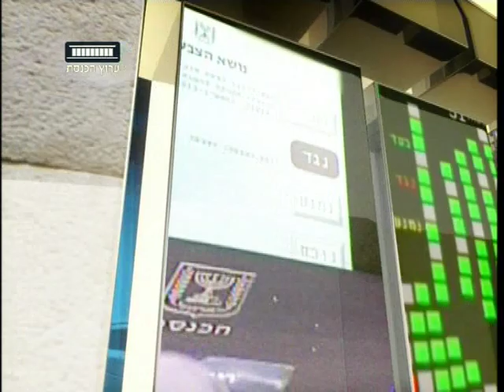ערוץ הכנסת - קריאה שלישית עם ירון אברהם, 11.4.16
הקריאות נגד שר הביטחון יעלון בעקבות תקרית הירי בחברון, סערת זוהיר בהלול והקריאות לממשלת אחדות - קריאה ראשונה, שניה ושלישית עם האורחים באולפן: ח"כ ענת ברקו (הליכוד), ח"כ רויטל סויד (מחנ"צ), הפובליציסט שמעון ריקלין (גל"צ וערוץ 20) ומזכ"ל שלום עכשיו היוצא - יריב אופנהיימר.
"קריאה שלישית" עם ירון אברהם, ערוץ הכנסת - ערוץ 99.